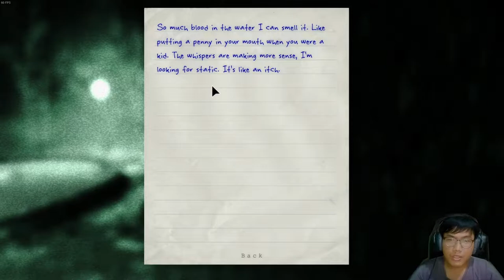Find The Answer | Outlast Gameplay Walkthrough - Part 9 (FULL GAME)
When the main objective isn't clear enough.
Outlast Gameplay Walkthrough - Part 9 (FULL GAME)